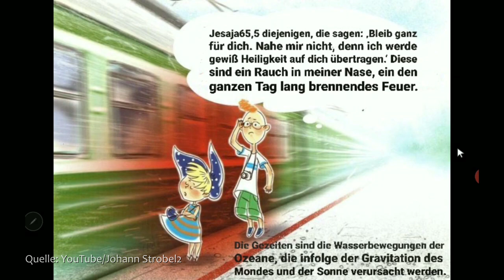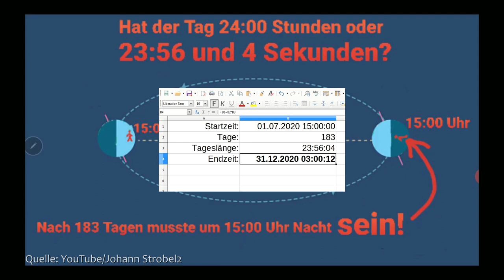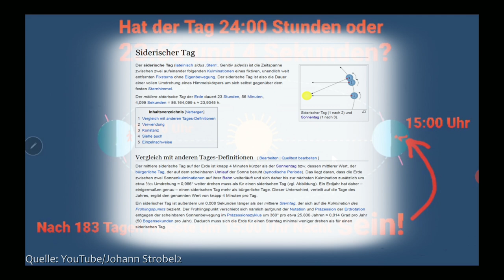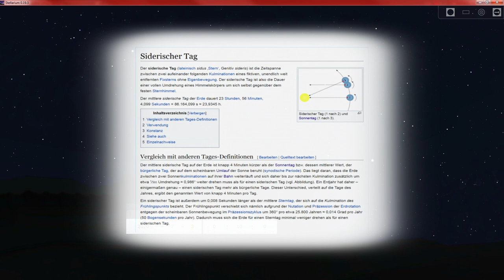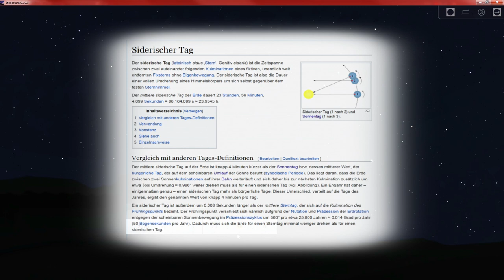Johann Strobel und der Fluch der Tageslänge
Johann ist unermüdlich und deckt einen großangelegten Betrug nach dem anderen auf. Jetzt chtiepitzen die cheußlich pösen Glopalisten schon jedem Tag fast vier Minuten, nur damit auch in einem halben Jahr noch die Sonne scheint. Oder so ähnlich ...